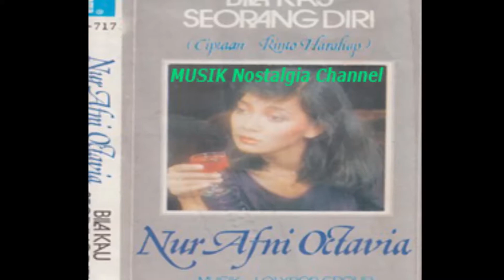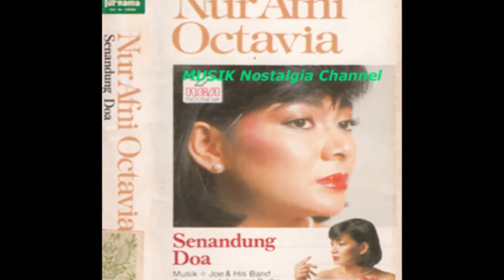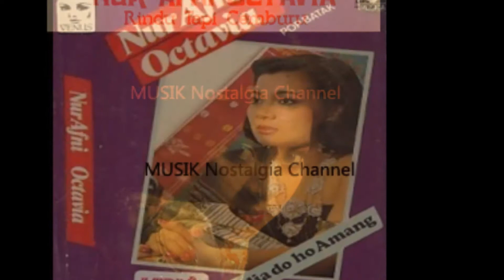NUR AFNI OCTAVIA -- KAU SEGALANYA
Terima Kasih